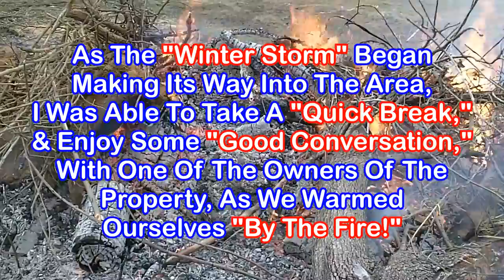SHED HUNTIN' IN THE "SHOW ME STATE" WITH THE PROMISE OF SNOW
Howdy, fellow outdoorsmen! Today, I was back on the "shed huntin'" trail, here in the "Show Me State!" Having found a "decent shed" during my last hunt, I was anxious to see what other "goodies" were sprinkled about the property! About half way through my hunt, I hooked up with one of the owners of this awesome property! He & I had "great conversation" together, as we enjoyed a "blazing fire" he had going! Shortly after my "rest stop" at the fire, the inclement weather arrived! Eventually, there was so much snow on the ground, I decided it was, as my dad would say, "An Effort In Futility" to continue looking for sheds! Oh, I almost forgot. I had a "close encounter" with a Opossum, which you're sure to enjoy! Happy huntin' to ya!

If you enjoy the "Great Outdoors" as much as we do, then head on over to "OutdoorsmanByDesign" on Facebook & check out some of our huntin' & fishin' pics!